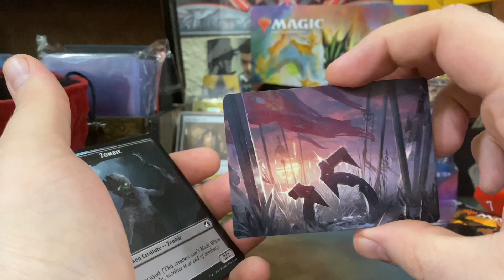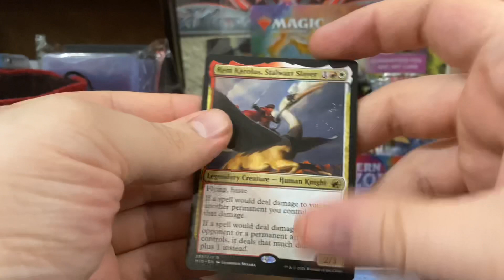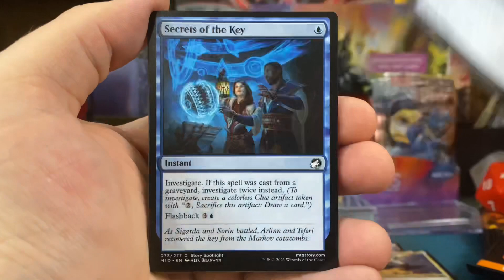Daily Pack Opening 9/27/2021